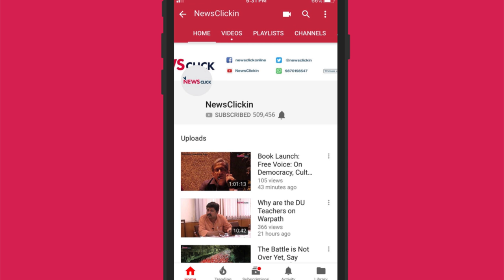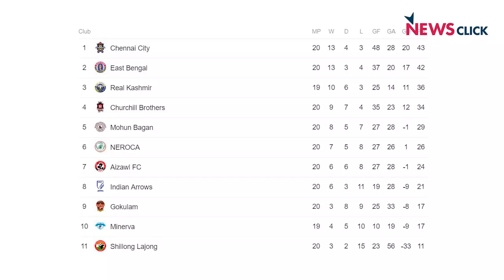I-League Review: Champs Chennai, Youthful Arrows and Real Kashmir Fairytale (420 Grams, S 1, Ep.16)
At the end of another exciting season, Newsclick's 420 Grams team sits down to discuss the best stories of the I-League. Chennai City FC's Spanish Armada, and the merits of a South Asian coach come up in conversation. Additionally, everyone shares their excitement about the development of the Indian Arrows over the course of the season and try and predict the future for Indian football's next generation of stars. Real Kashmir's fairytale rounds up the chat, before the panel picks their players of the season. Unsurprisingly it is full of youthful exuberance.